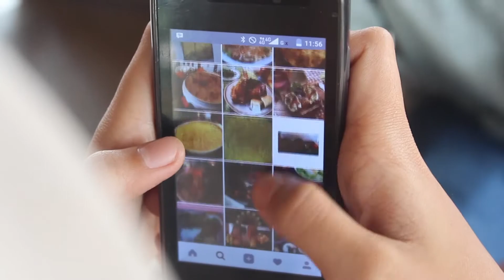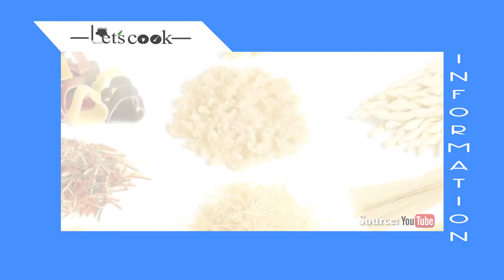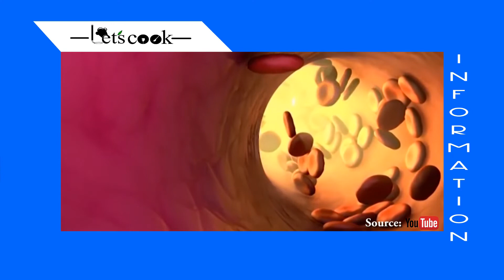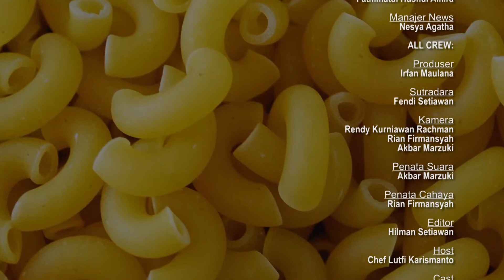COCTV - Let's Cook [Episode 1: Mengolah Bahan Dasar Makaroni (Program Acara Kuliner)]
Salah satu contoh hasil karya tugas kuliah Mahasiswa Bina Sarana Informatika, Akademi Komunikasi, Program Studi Penyiaran. Program acara memasak dengan menggunakan 1 bahan utama yang dikembangkan menjadi 3 jenis masakan yaitu Appetizer, Main Course, dan Dessert! menggunakan makaroni sebagai bahan utama, mengupas sejarah tentang bahan tersebut, hingga mengolahnya ke dalam berbagai jenis masakan.

Menu:
1. Baked Mac & Cheese
2. Makaroni Balado
3. Pancake Macaroni

Bersama:
Chef Lutfi Karismanto (Pembawa Acara)

Didukung oleh:
Tupperware